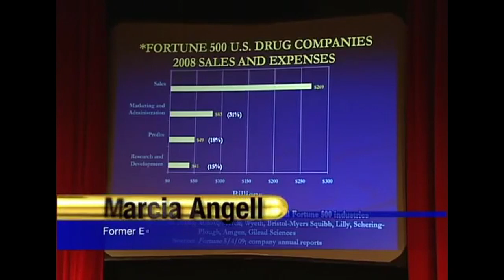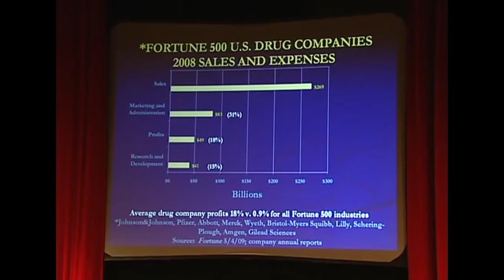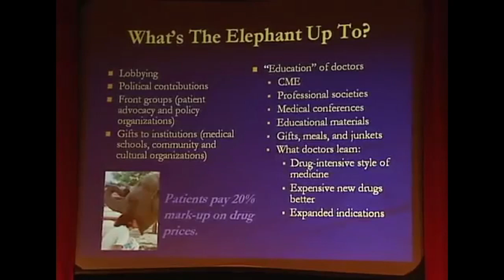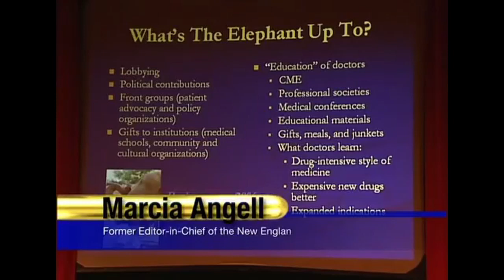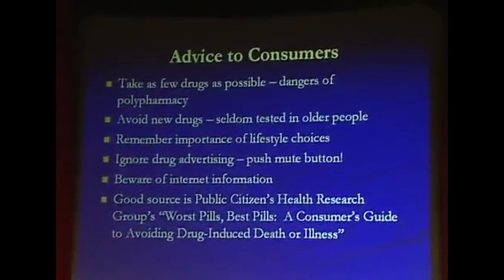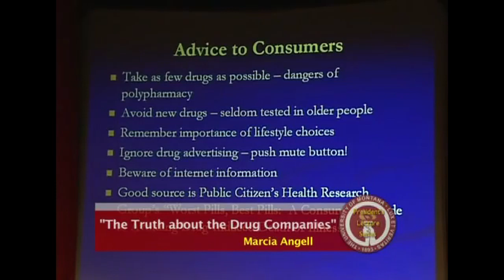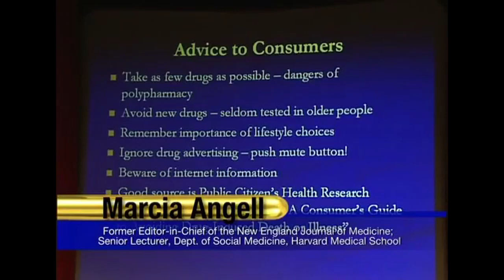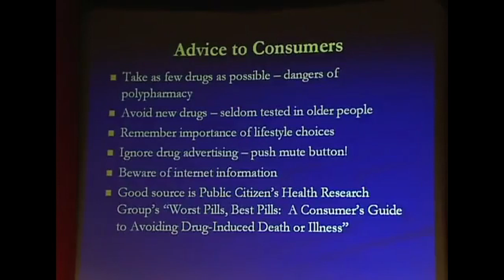Dr Marcia Angell: The Truth About Drug Companies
Marcia Angell is an American physician, author, and the first woman to serve as editor-in-chief of the New England Journal of Medicine. She is currently a Senior Lecturer in the Department of Global Health and Social Medicine at Harvard Medical School in Boston, Massachusetts.